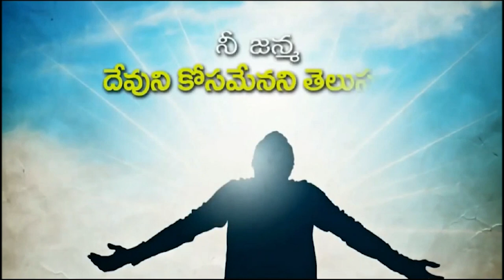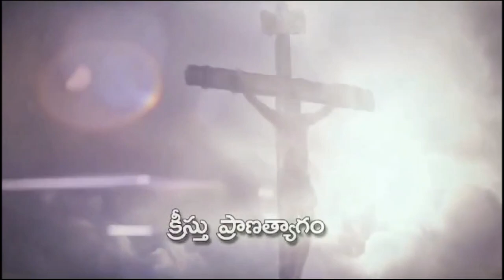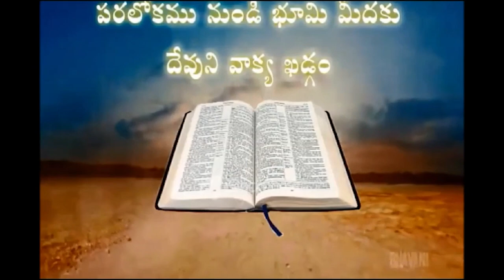30 01 2024 BABU RAO GAARU